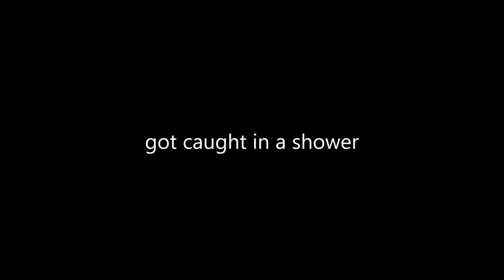caught in rain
while i was waiting for a ship to go by!